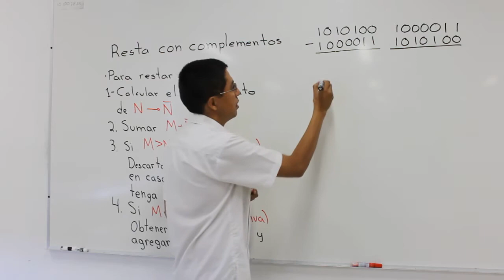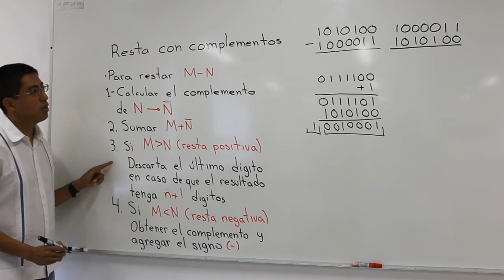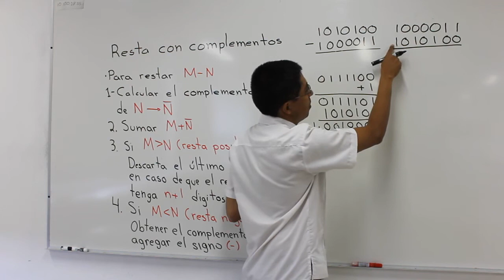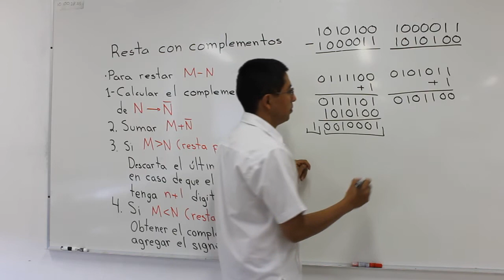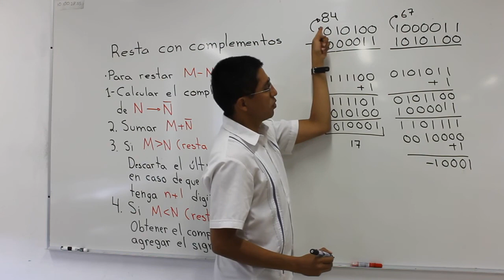80- Resta binaria con complemento a 2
Resta binaria con complemento a 2